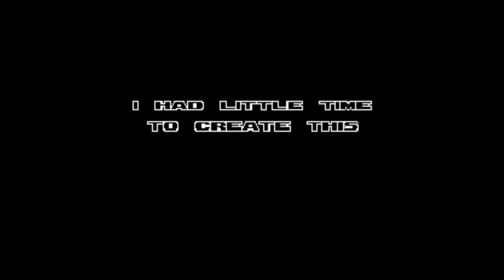Sonic: Project Time - Sonic Fan Games - SAGE 2016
Very short demo.